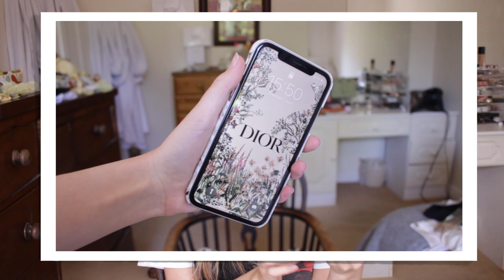Apple iPhone 11 Unboxing, Setup + First Impressions!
ABOUT ME💁🏽‍♀️
Hi! I’m Charlotte, I’m 21 years old and for years I’ve been a lover of all things beauty and fashion. I aim to keep this channel quite simple and just do the things I love on camera, so that maybe other people will get to enjoy it too. You may see the odd travel vlog now and again, as I am also keen to see the world... I will be uploading twice a week at 6PM on a Wednesday and Sunday so stay tuned!😊

If you’ve taken your time to watch this video I would just like to say a huge thank you.

If you ever have any questions or any videos you’d like to see me do, feel free to leave them below, and don’t forget to subscribe and follow all my social medias if you like my content! 😊

Add me on Snapchat! @sherlottholmes

FAQS? 🤔
*What camera do I use?
Canon 700D or iPhone 8 Plus.